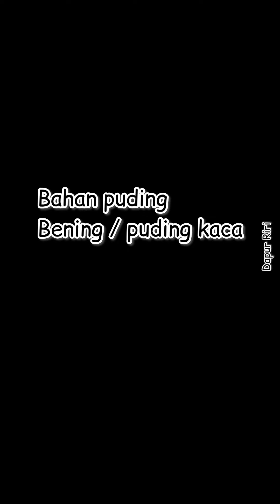Membuat Puding Santan Bentuk Bunga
800 ml santan
1 bungkus agar” putih
6 sdm gula
1/4 sdt garam
Pewarna makanan

Bahan B
300 ml air
1 sdm agar” putih
3 sdm gula pasir

✅Satu resep jadi 14
Uk cup 100 ml

info produk IDEALIFE ONLINE
all cookware by  @idealifeonline_

✅IDEALIFE casserolepan IL -18sp@Idealifeonline_
Anti lengket , Handle tutup bisa berdiri,
Bisa buat segala jenis kompor ,FDA Appoved & PFOA Free ,German Technology - ,Non Stick, Marble Design Coating

✅,IDEALIFE -induction cooker IL -201
Utk panci Uk : 12-26 cm
9 cooking mode
Over Heating protection
Watt 200-1300
4 digital dsplay

✅IDEALIFE - Kitchen Utensils Spatula Sodet Tools IL 172a (Silicone & Beech)
- satu paketnya ada 23 pc model ya..
- komplit banget lengkap sama cup dan sendok takarnya
- bahan silicon tahan panas tentunya
- handle nya kayu berkualitas,
- nyaman saat di gunakan